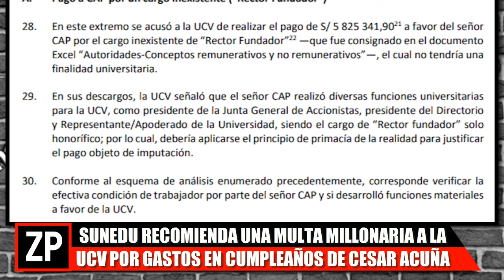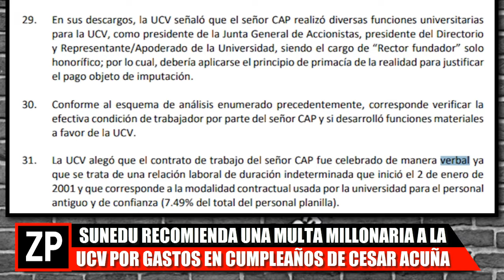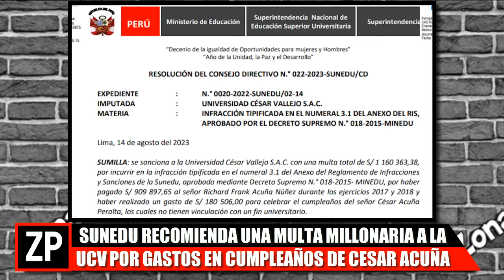SUNEDU multa a UCV por pagos irregulares a Cesar Acuña y Richard Acuña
El pasado catorce de agosto, la Sunedu tomó un paso firme al emitir una resolución que expone las infracciones cometidas por la Universidad César Vallejo, institución que forma parte del imperio educativo de César Acuña. Según fuentes confiables, la universidad enfrenta una multa de asombrosos un millón ciento sesenta mil trecientos sesenta y tres soles debido a las irregularidades detectadas en sus finanzas.

En un giro sorprendente, la Sunedu también identificó un gasto exorbitante de 180 mil 506 soles relacionado con la celebración del cumpleaños de César Acuña, el 11 de agosto. Los detalles revelados por el periodista Ernesto Cabral de La Encerrona destacaron la magnitud de la extravagancia, incluyendo la compra de fuegos artificiales y bombas por más de 5.300 soles. Estos gastos, por supuesto, carecían de cualquier relación con la actividad universitaria.